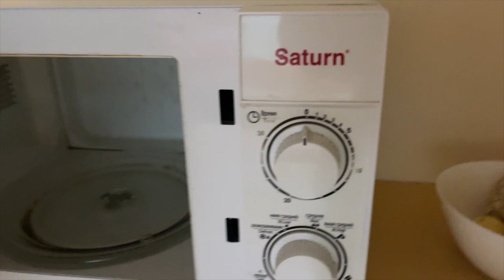НІКІ СТАЛО ПОГАНО У ЛІКАРНІ НЕ ЗНАЮТЬ ЩО РОБИТИ В УКРАЇНІ ВЛОГ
Після родів Нікі Стало погано у Лікарні та лікарі не знають що робити температура 39 не можуть збити. Нас не виписують.